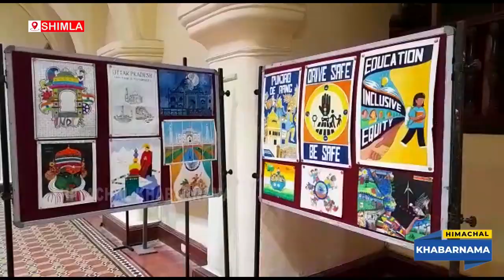संस्कृति के रंग अंतर्राष्ट्रीय चित्रकला प्रदर्शनी शिमला में आरंभ -